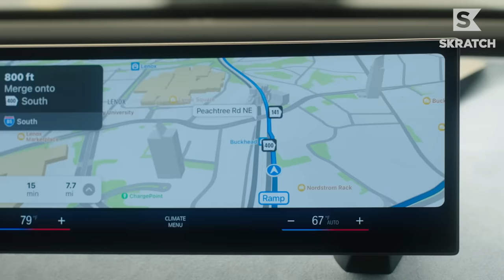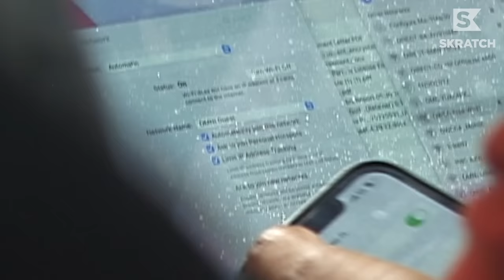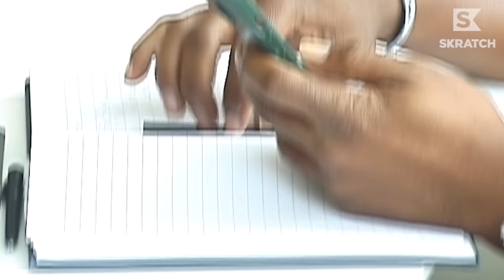Eastside's Goal to Bridge the Gap in Golf | Eastside Stories presented by BMW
It's been a year since we first met Olajuwon Ajanaku and Earl A. Cooper, the founders of Eastside Golf. Since then, the pair have taken the clothing/lifestyle golf brand to exciting new heights with an impressive list of actors and athletes sporting their gear both on and off the course. But now, the mission of Eastside has evolved beyond selling clothes. It's become a driving force to get more minorities into golf's highest level, and Olajuwon and Earl are determined to see it happen sooner than later.